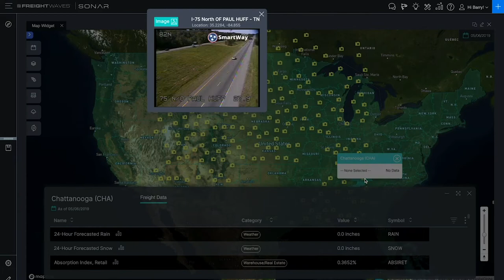Redwood Logistics Chief Innovation Officer Eric Rempel - Fuller Speed Ahead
FreightWaves CEO Craig Fuller chats with Eric Rempel, Chief Innovation Officer of Redwood Logistics, on the set of FreightWaves LIVE.